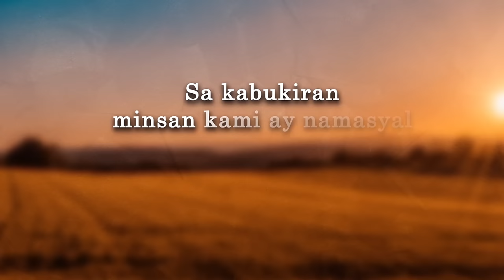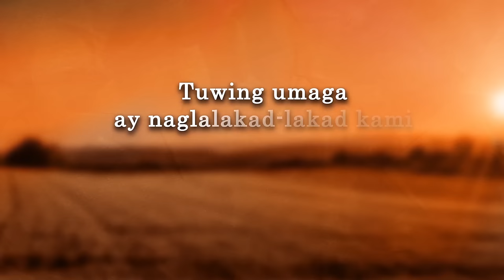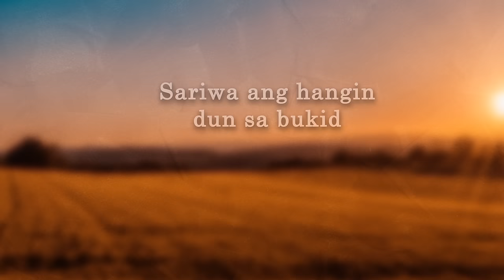SA KABUKIRAN - Freddie Aguilar (Lyric Video) OPM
Song Title:  Sa Kabukiran
Composer:  Freddie Aguilar
Recording Artist:  FREDDIE AGUILAR

Lyrics:

Sa kabukiran minsan kami ay namasyal
Kasama ko ang aking barkada
Sa isang kubo doon kami ay tumira
At kami ay masayang masaya

Pagkagising mo sa umaga'y maririnig
Mga ibon umaawit
Himig na inaawit nila ay kay tamis
At ikaw ay maaakit

Tuwing umaga ay naglalakad-lakad kami
Minamasdan ganda ng paligid
Pagsapit nitong dilim tahimik ang paligid
Mga bituin sayo'y nakatitig

Ooh, la-la-la,  la-la-la,  la-la-la
Sariwa ang hangin dun sa bukid
Mabibighani ka sa paligid

SARILING ATIN
Released by Alpha Records, 1988
Album Tracklist
01.  Estudyante Blues
02.  Himig
03.  Sa Kabukiran
04.  Huwag
05.  Sariling Atin
06.  Huwad Na Kalayaan
07.  Magsaysay-Olongapo
08.  Sayang Imelda
09.  Guro
10.  Sariling Atin - Reprise